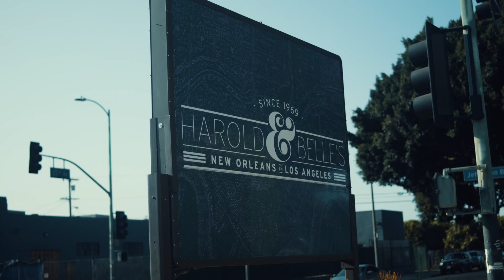JUDAS & THE BLACK MESSIAH I MOVIE REVIEW I DRIVING WHILE BLACK PODCAST I (EP. 08)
🚨EP. 08: JUDAS & THE BLACK MESSIAH MOVIE REVIEW‼️⁣
🚨RIDE W/@akindisu & @chuckteez_thagod AS THEY DISCUSS “JUDAS & THE BLACK MESSIAH”. THEIR POV ON THE STORY OF BILL O’NEIL, THE INFILTRATION OF FRED HAMPTON & THE BLACK PANTHER PARTY⁣